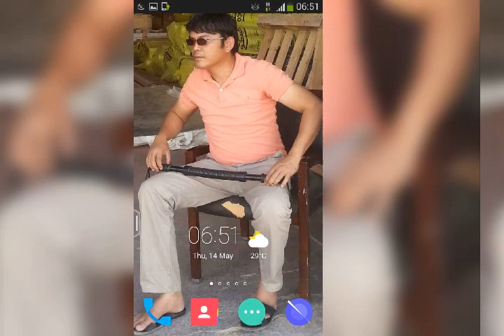Homesick versus Riyals